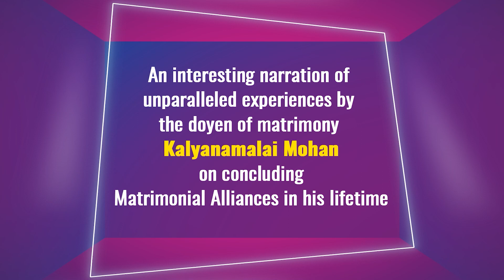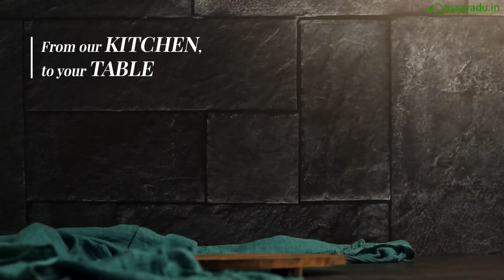நீங்க செய்யறது நியாயமா படலை | Exclusively Mohan | Part 38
Here is the Exclusively Mohan, Part 38 of an interview with Kalyanamalai Mohan sir by our very own Meera Nagarajan. "நீங்க செய்யறது நியாயமா படலை". Watch the video to find out more.

"Exclusively Mohan" is an interesting narration of unparalleled experiences by "The Doyen of Matrimony" Kalyanamalai Mohan on concluding Matrimonial Alliances in his lifetime.